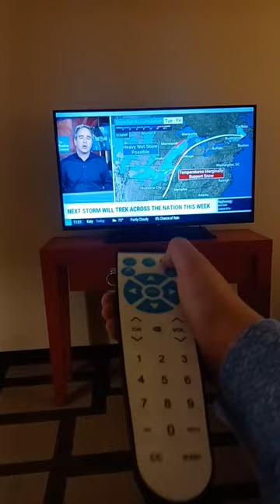LG Tv Startup and Shutdown with Clean Remote CR4